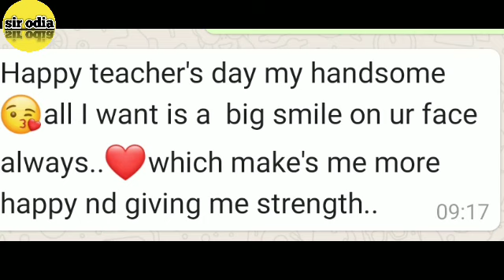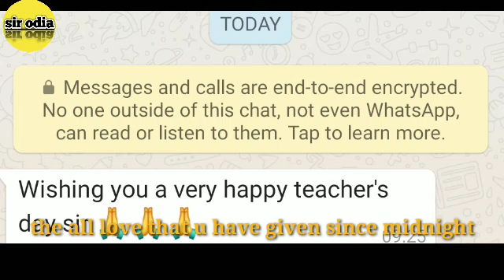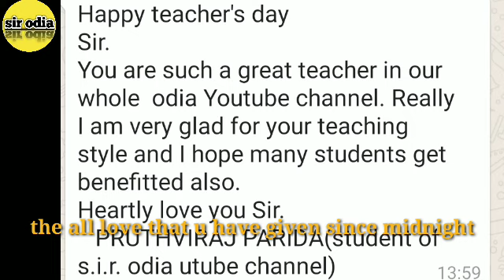ଖୁସି ତ ଛୋଟ ଛୋଟ ଜିନିଷ ରେ ଥାଏ ,sir odia